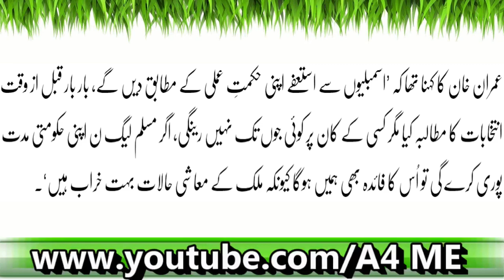Istefaay| Hikmat E Amli Kay Mutabiq| Latest News